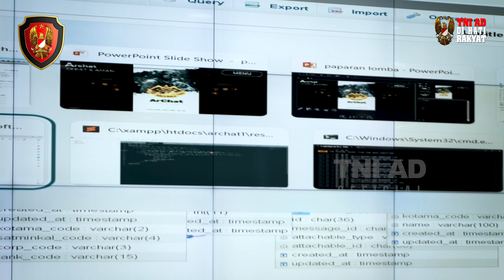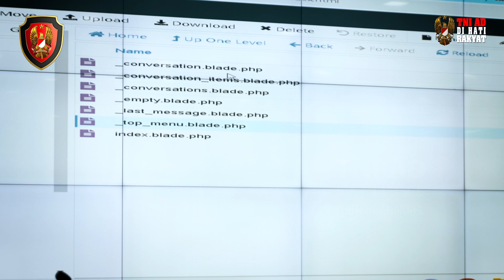Kadisinfolahtad Tutup Lomba Rekayasa Teknologi Informasi | Kartika Channel